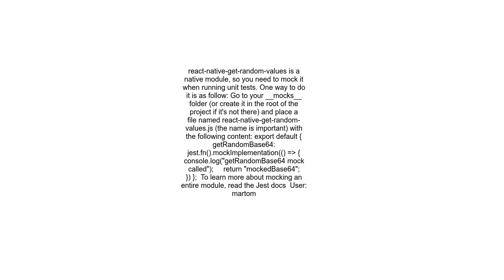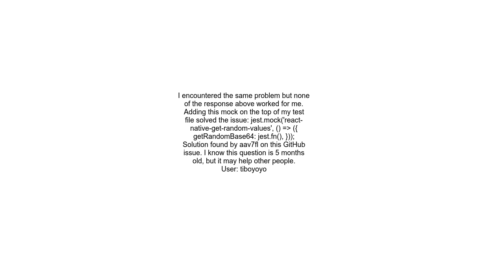Error Cannot read property &#39;getRandomBase64&#39; of undefined when running test file